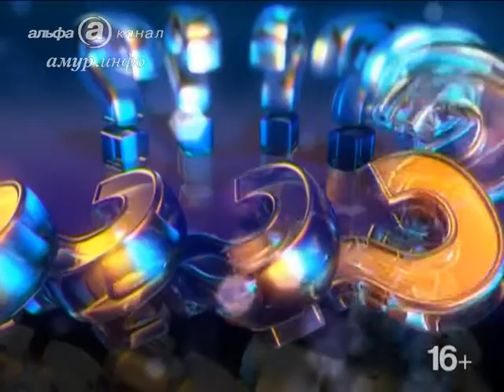Елена Печкина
заместитель директора Амурского гидрометцентра Ссылка на сайт / Видео предоставлено ТК "Альфа канал"